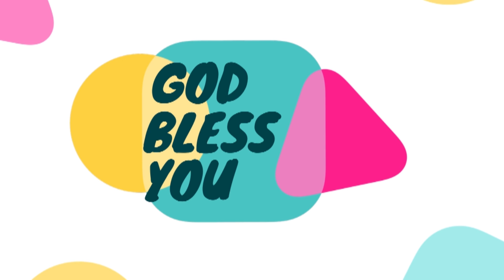Aaradhanai | David Shawn + John Ganesh | Angel Seraphs